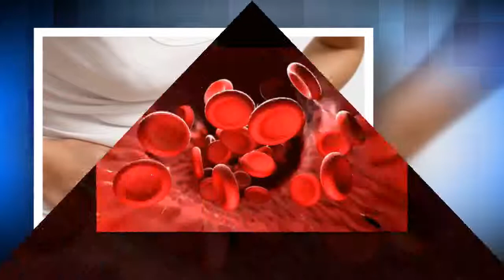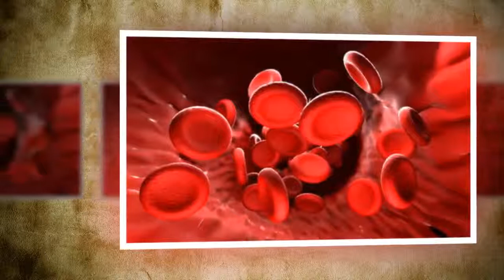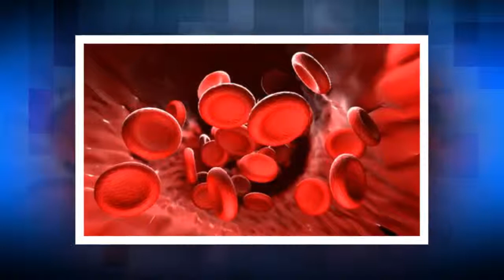Coaguli di sangue durante le mestruazioni: 5 possibili cause